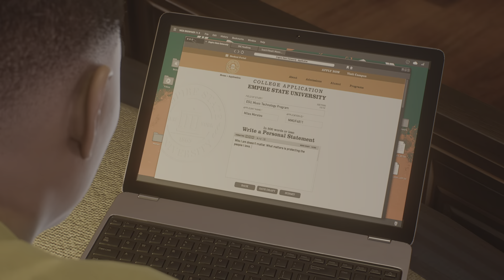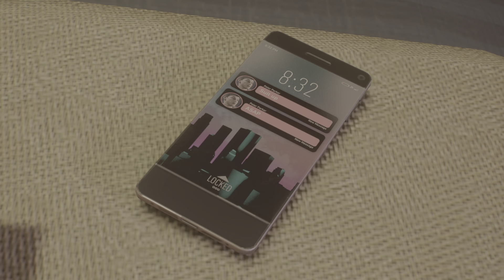SPIDER-MAN 2 | Spectacular Difficulty | Let's play | Blind | No Commentary | Part 7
This is part of Spider-Man 2 Story Mission Walkthrough.
This is a Blind Spider-Man 2 playthrough, on the maximum difficult is the Spectacular.
We are going all in for the best game on the planet 🥶
Spider-Man 2 Is here now!!! So let's Heal the World!!! let's go back to our favourite Wall Crawler, play and never sleep again 😭

I hope you enjoy the Gameplay!